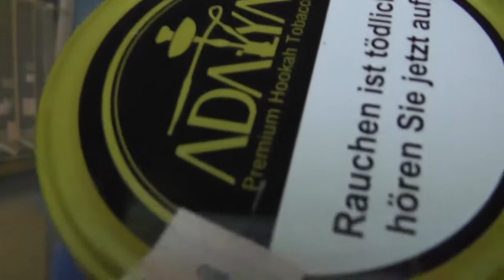Adalya Lady Killer Shisha Tabak Review - By Boogi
Adalya Lady Killer
Ihr wollt ein bestimmtes Video sehen? dann schreibt mir oder